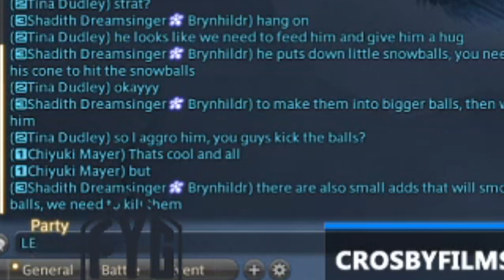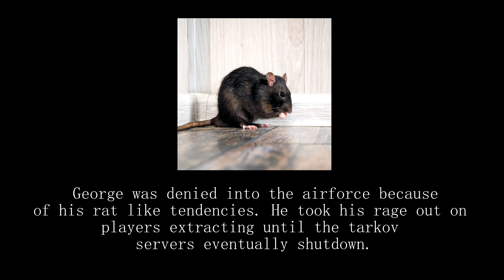2020 STREAM HIGHLIGHTS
Although this year was really hard on some, there were still moments we could get together and share some good times. I love the content we were able to put together this year and I look forward to what comes next!

- I Said I Was Going And I Went - Joe Kaplow

- The Girl I Have A Crush On - Frad

- C U Again - Cartoon, Futuristik, Mikk Mae

- Earth - K-391

- Can't Wait (feat. Anna Yvette) - Jim Yosef